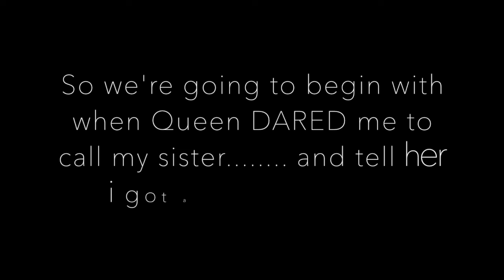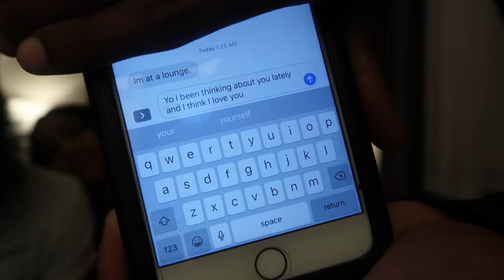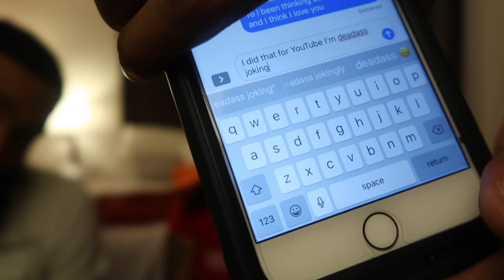EXTREMELY SPICY TRUTH OR DARE FT. QUEEN NAIJA, MODDAGOD A.K.A PATTY!!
SNAP- MURDA.ETC